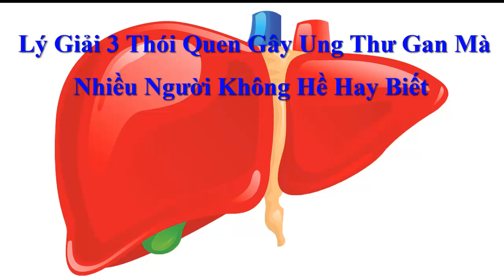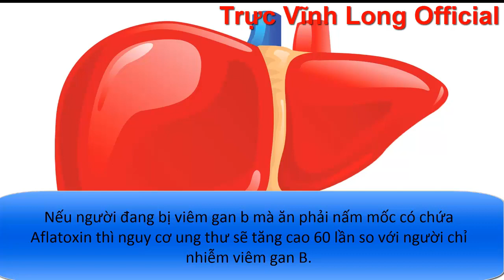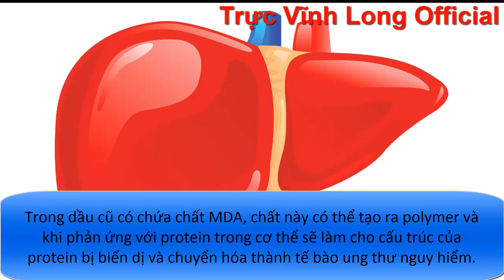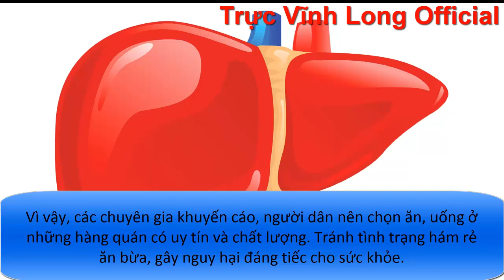Lý Giải 3 Thói Quen Gây Ung Thư Gan Mà Nhiều Người Không Hề Hay Biết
Nước ta nằm trong số những quốc gia có tỉ lệ ung thư gan cao nhất thế giới. bên cạnh những nguyên nhân chính như nhiễm virus viêm gan B, viêm gan C thì ba thói quen dưới đây là những yếu tố góp phần không nhỏ khiến cho tỉ lệ ung thư gan ngày càng tăng cao.

Cám ơn bạn đã xem video của mình. Cảm ơn Bạn rất nhiều!